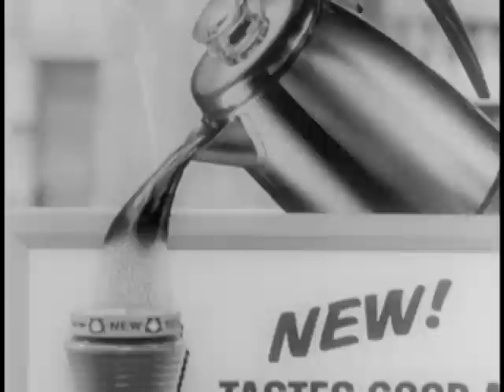Folgers Coffee Commercial #6 (1960s)